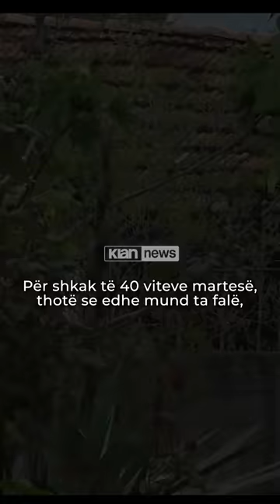"Nuk e lëshonte sëpatën donte të më binte prapë..." burri xheloz e goditi,68-vjeçarja rrëfen tmerrin